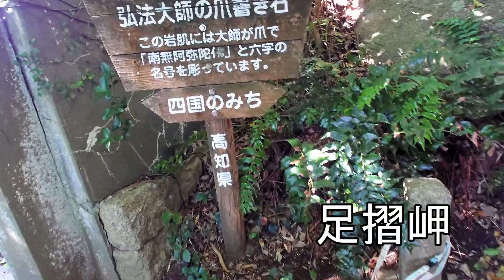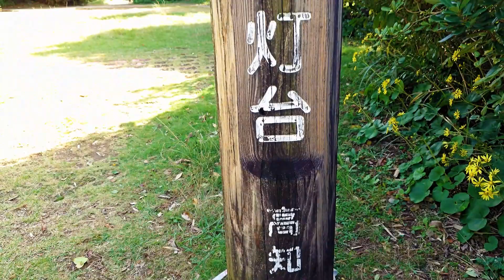二泊三日四国の旅